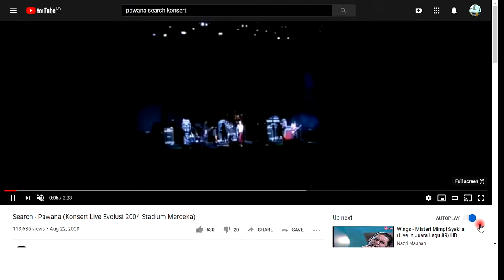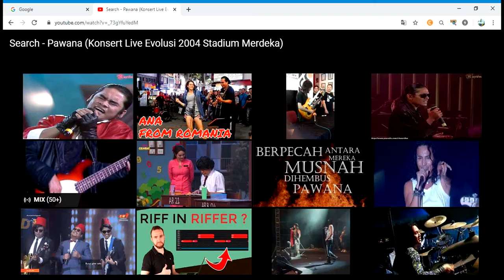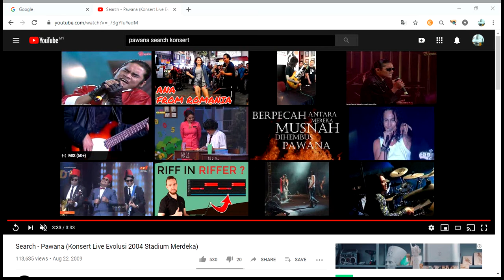Search Pawana drum cover backtrack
backing track untuk drummer yang cuba ambil feel dengan suara original

selamat mencuba